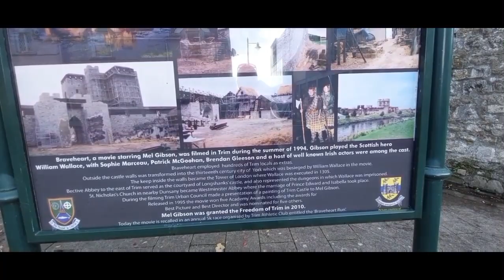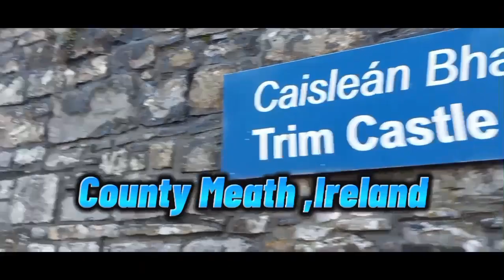TRIM CASTLE-Co. Meath, Ireland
The Largest Anglo-Norman Castle in Ireland. "Brave Heart" Movie, starring Mel Gibson was filmed in TRIM CASTLE in 1994.